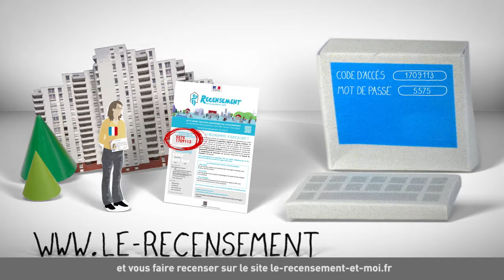le recensement et moi